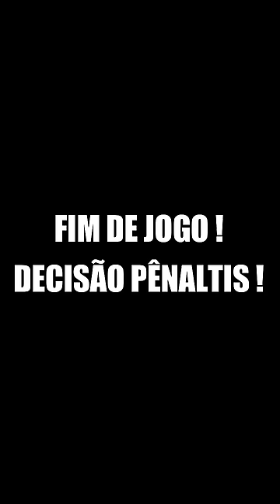GOLEIRO RESERVA QUE SÓ PEGA PENALTIS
Cupom 10%OFF na Centauro:  SGJ10